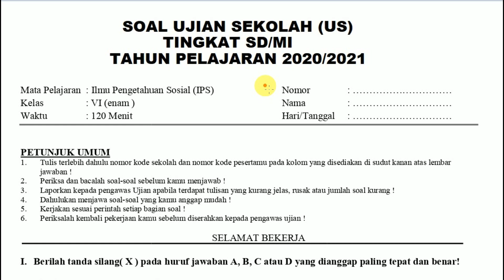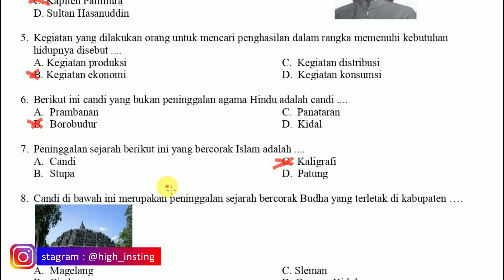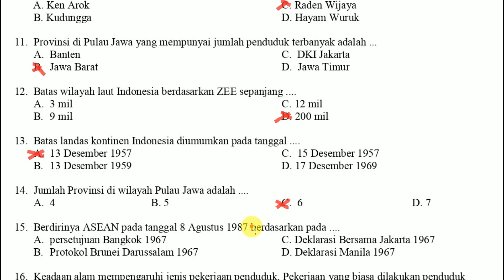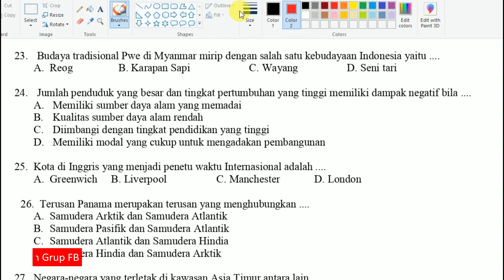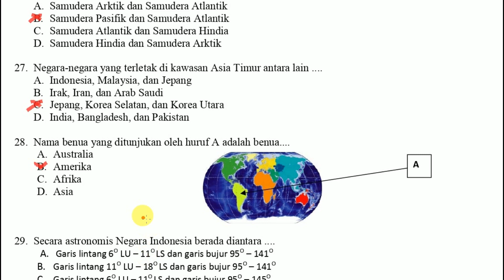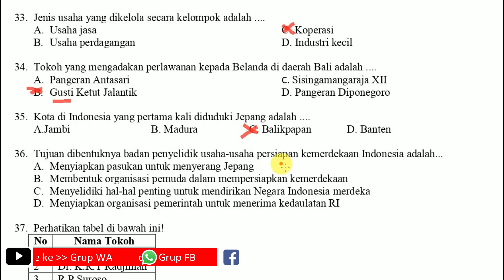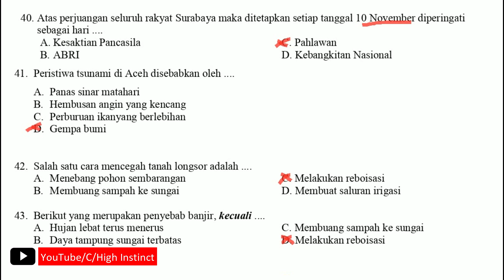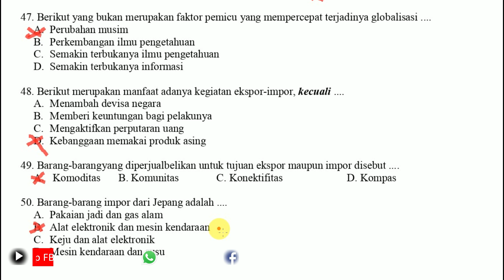Prediksi Soal Ujian Sekolah (US/USBN) IPS SD Kelas 6 Tahun 2021- FULL PEMBAHASAN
Boleh juga videonya di share ke grup WA sekolah dan kelas, grup FB juga share ke teman-teman lainnya yaa agar yang lain juga mendapatkan informasi terkait video ini.